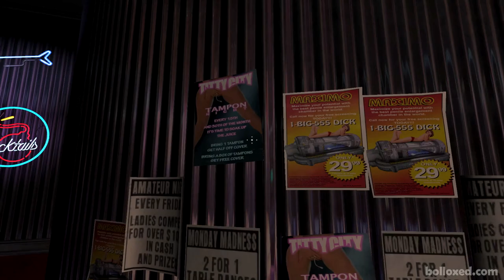DUKE NUKEM FOREVER - Full Game Walkthrough【NO DEATHS】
Full Playthrough of Duke Nukem Forever in Maximum Graphical Detail, and NO DEATHS

Other Full Length Walkthroughs - All in 1080p and NO Commentary

Half-Life Enhanced

Portal Walkthroughs